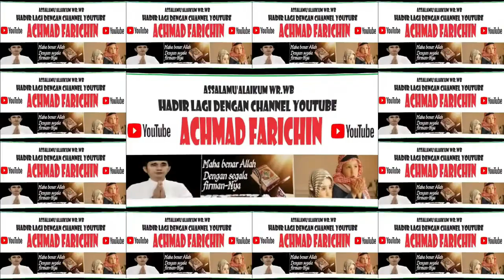QORI TUBAGUS ABDUL TAUFIQ // TILAWAH REMAJA MTQ PROVINSI DKI JAKARTA // 2023